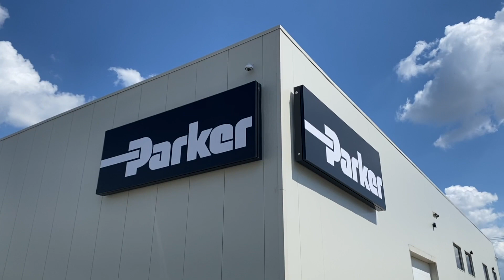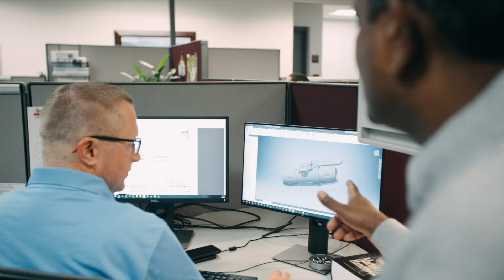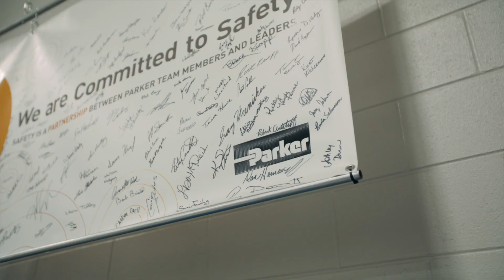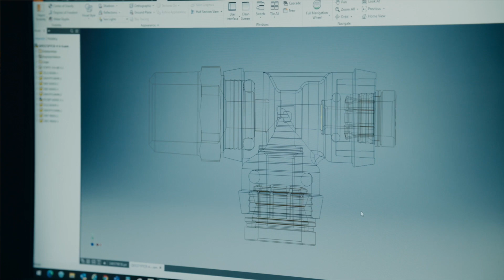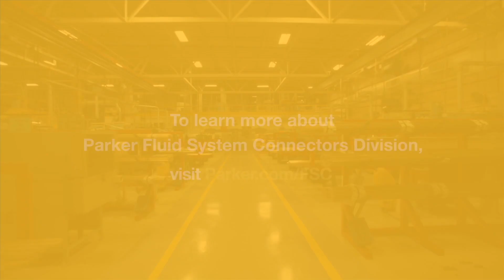Fluid System Connectors Division | Parker Hannifin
At Parker Hannifin Fluid System Connectors, we make the fittings that keep life going. Our products are all around us--delivering fluids safely and efficiently. From our breakthrough engineering and safety-first manufacturing to the values and virtues that shape our culture, FSC delivers high-quality performance and products to people all over the world.